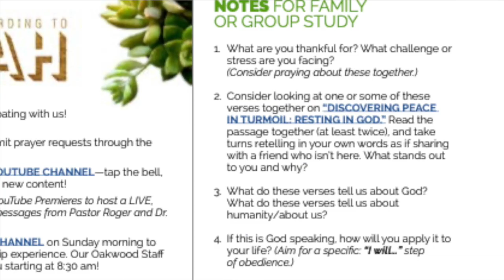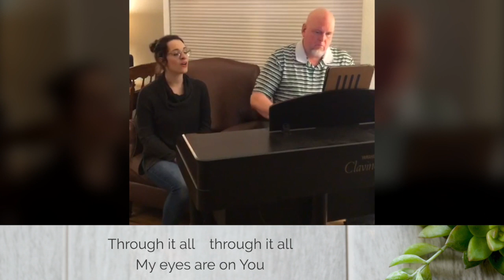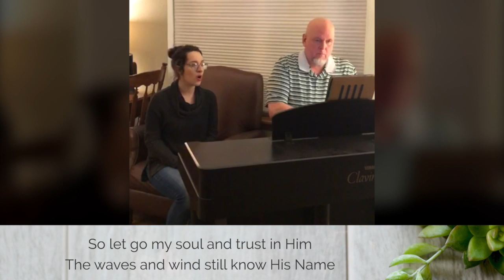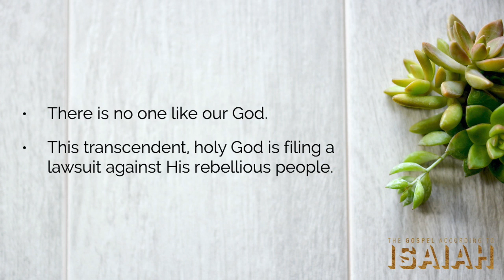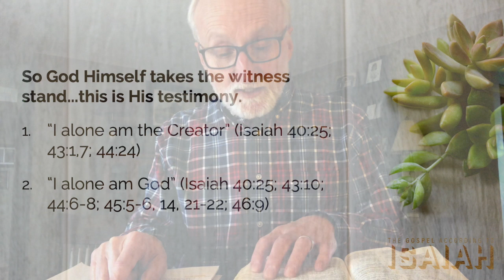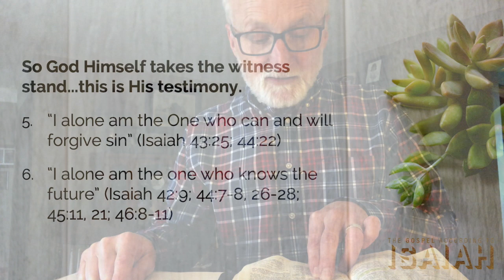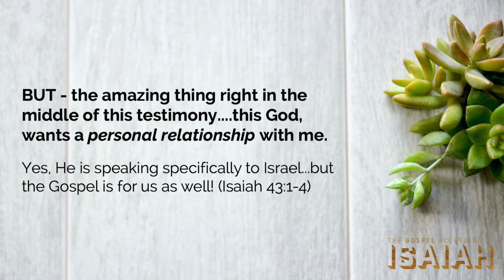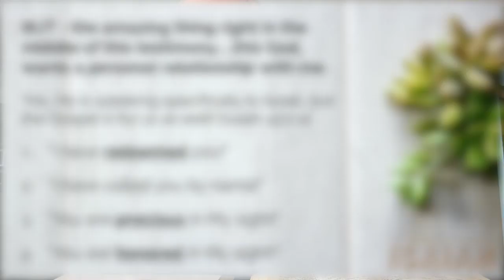Worship Experience ~ No Savior Like Our God, Isaiah 42-46 ~ The Gospel According to Isaiah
We're so glad you joined us for this LIVE Oakwood Worship Experience with music, an interview with our mission partner Keith Anderson of ReachGlobal, and a message from our lead pastor Roger Ellis ~ No Savior Like Our God from Isaiah 42-46, part of our series on The Gospel According to Isaiah on March 29, 2020!

We'd love to connect with you & hear your prayer requests via our Connection Card:

View this week's online bulletin & message notes here (including more opportunities to gather together online):

When you give at this unique time in history, you don’t give to Oakwood, you give through Oakwood, so that together we can make disciples of Jesus in the Lake Country and beyond!

Songs streamed courtesy of OneLicense.net temporary license to Oakwood Church